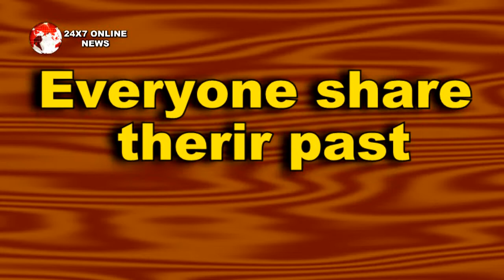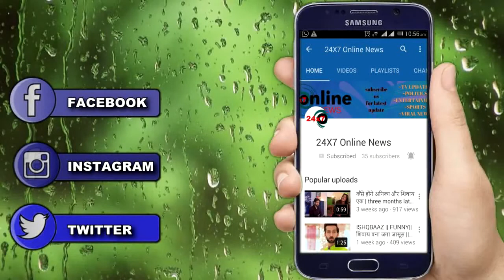BB 14 || मनमुटाव को दूर रख घरवालें सबके सामने खोलेगे अपनी ज़िंदगी की कई सारी पोल